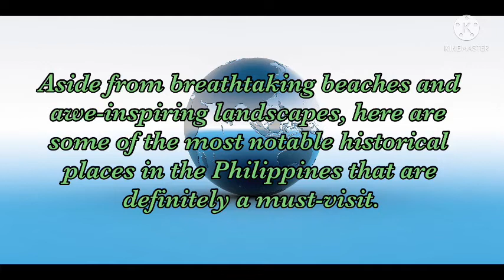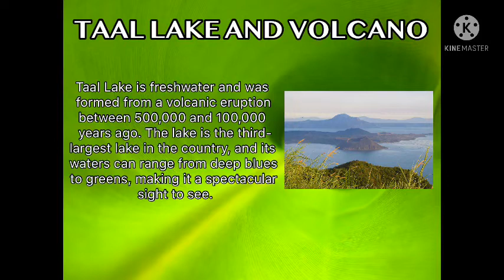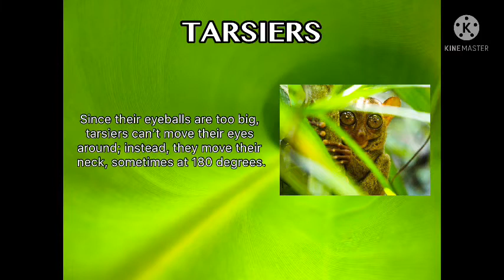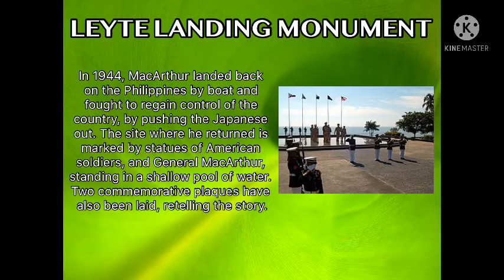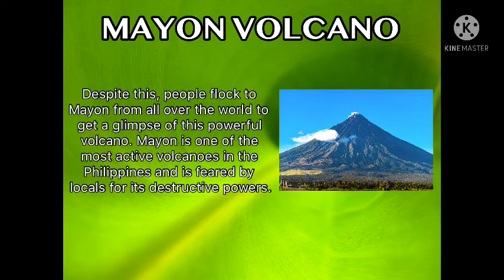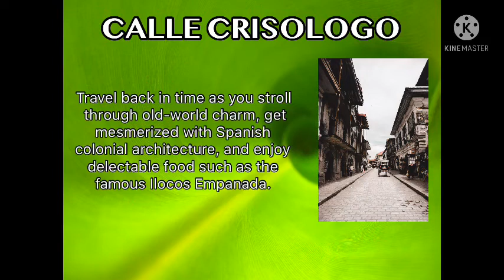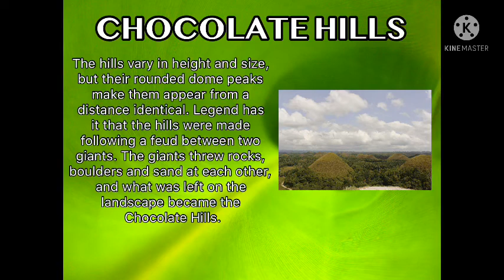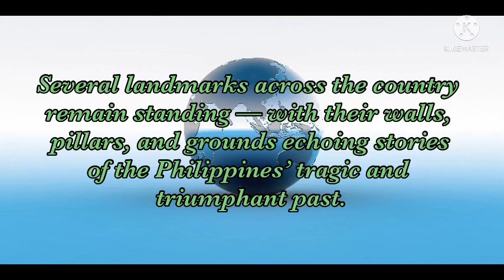18 Historical and Beautiful Philippine Landmarks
Contents:
00:36 Magellan’s Cross
01:35 Banaue Rice Terraces
02:12 Taal Lake and Volcano
02:52 Rizal Park
03:25 Tarsier
04:12 Puerto Princesa’s Subterranean River
04:51 Leyte Landing Monument
05:42 Mactan Shrine
06:16 Malacañan Palace
06:54 Corregidor Island
07:28 Mayon Volcano
08:15 Basilica del Sto. Niño
09:10 Calle Crisologo
09:53 Aguinaldo Shrine
10:37 Fort San Pedro
11:16 Chocolate Hills
12:01 Boracay
12:44 The Ruins